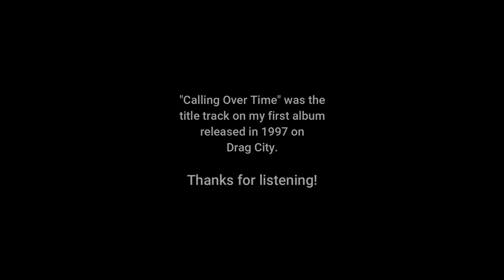Calling Over Time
Title song from my first album, released in 1997 on Drag City